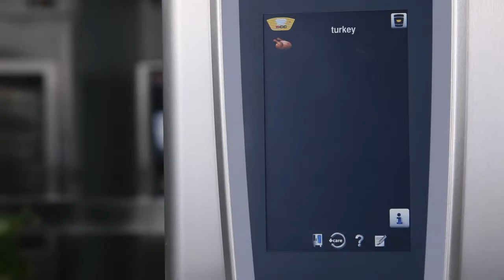16 - Rational SCCWE Turkey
Cooking turkey with the Rational combi oven.